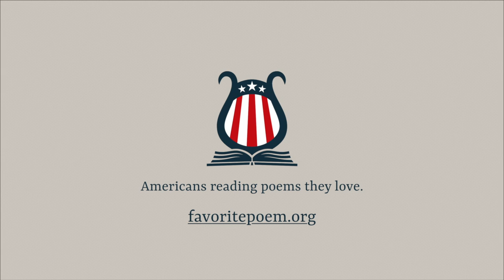"On Seeing a Hair of Lucretia Borgia" by Walter Savage Landor, read by Robert Pinsky